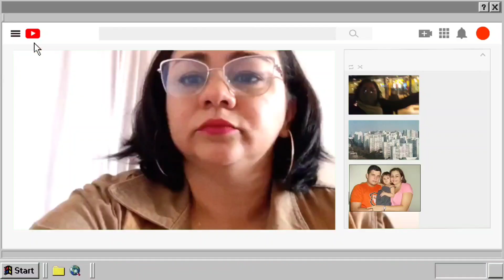📌 Roteiro Perfeito - Onde ir em 1 Dia em Curitiba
Museu Egípcio:
R. Nicarágua, 2641 - Bacacheri, Curitiba
Aberto de terça a domingo, de 10 às 16h

Parque Bacacheri:
R. Paulo Nadolny, s/n - Bacacheri, Curitiba

Aeroclube do Paraná:
Rua Cicero Jaime Bley, s/n - HANGAR 20 - Bacacheri
Aberto de segunda a sábado das 8 às 18h

Ca'dore Comida Descomplicada:
Av. José Gulin, 105 - Bacacheri, Curitiba
Aberto de Terça a Sexta das 18 às 23h,
Aos Sábados de 12 às 23h
Aos Domingos 12:30 às 22h

👍🏼 Deixar o seu like (muito importante pra divulgação do vídeo e crescimento do canal),